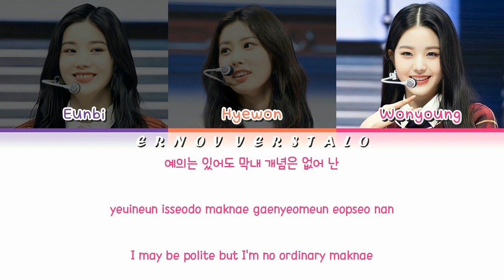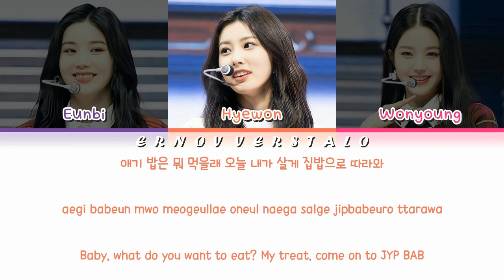How would IZ*ONE sing Maknae on Top by Stray Kids (Han|Rom|Eng)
How would IZ*ONE (Eunbi, Hyewon & Wonyoung) sing Maknae on Top by Stray Kids (I.N Feat. Bang Chan, Changbin)